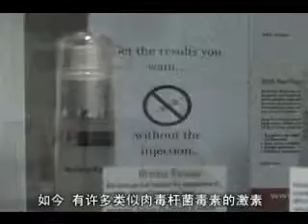Botox(A型肉毒杆菌毒素)揭秘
很多人都被皱纹所困扰，注射肉毒杆菌可以帮助去除皱纹。肉毒杆菌是什么？它有什么副作用？博闻网为您解答。